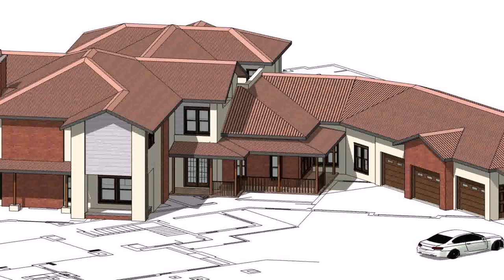Small House Plans Za - DaddyGif.com (see description)